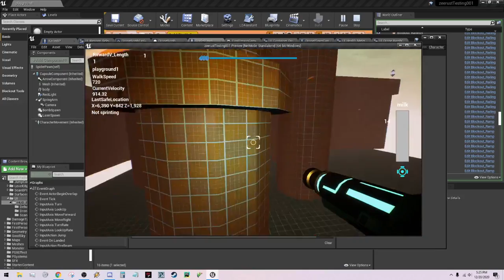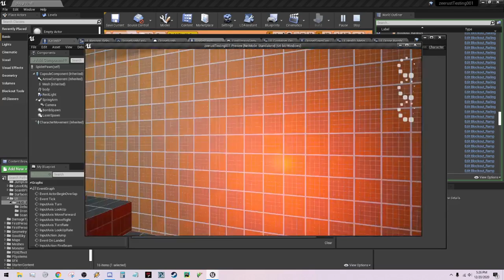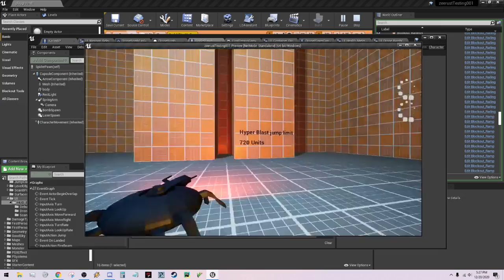Zetian Type - Weapon Selector UI, Spider Drone Bomb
Back at it again! Finally added the first of the Spider Drone's two weapons: the Drone Bomb. I've also finally cobbled together a "proper" (read: it works) weapon wheel, complete with hideous placeholder text for all eight of Karim's available cannon types! There's also a bit of a preview of one of the optional upgrades to the standard Bolt Cannon.
Still need to tweak the way individual bombs are reloaded (it's a little inconsistent at the moment) but the basic functionality is there. Next video will hopefully have some UI design that isn't completely repulsive!